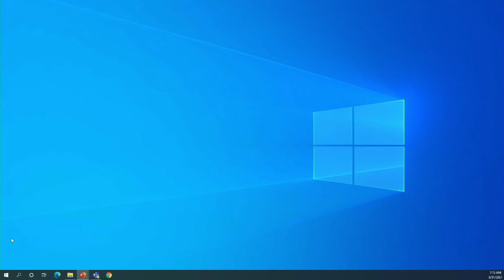CGTV 08 31